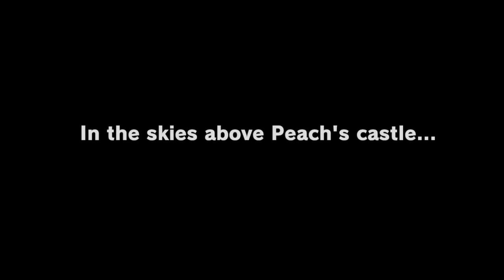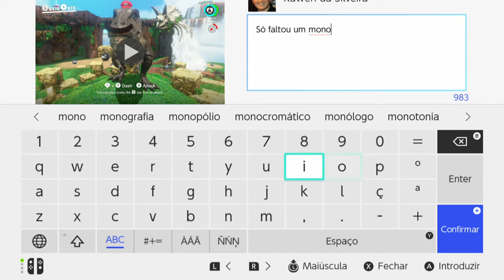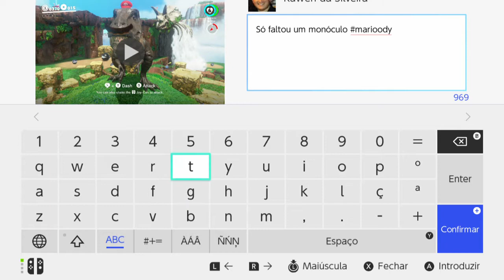Super Mario Odyssey Começando